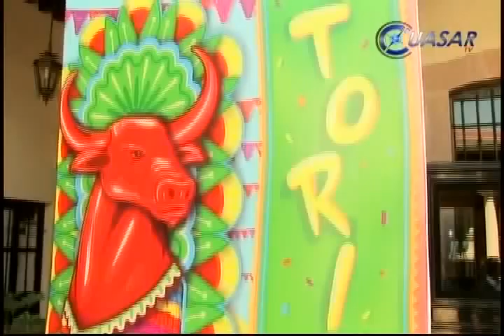Desfilarán toritos de petate por avenida Madero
Por primera vez, se realizará en Morelia el desfile "Carnaval del Torito de Petate 2014", con motivo del Martes de Carnaval el próximo 1 de marzo a partir de las 11:00 horas, anunció el secretario de Turismo Municipal, Enrique Rivera Ruiz...